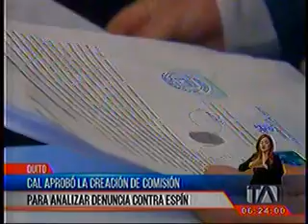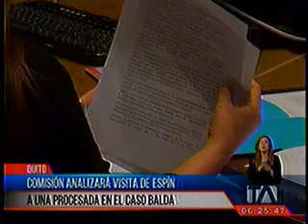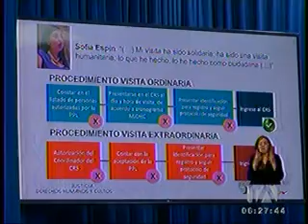Denuncia a Sofía Espín por visita en la cárcel-TELEAMAZONAS mañana 04-10-2018